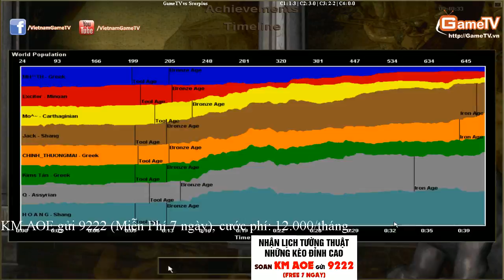GameTV vs Scopius 06 11 2014 C3T5